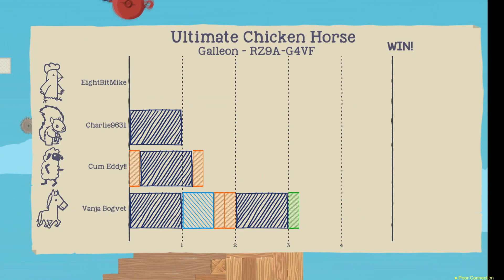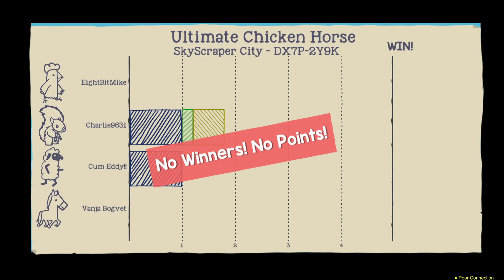SO MANY COINS : ultimate chicken horse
Ultimate Chicken Horse but we collect a hell load of coins

I try my best to upload as many videos as I possibly can. You can also give me ideas of games to play by posting them in the comments below.